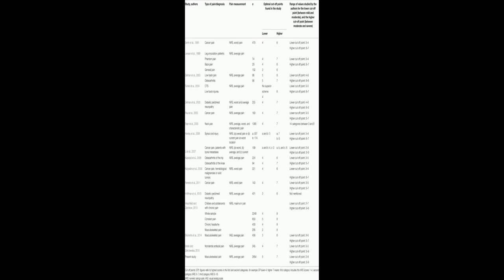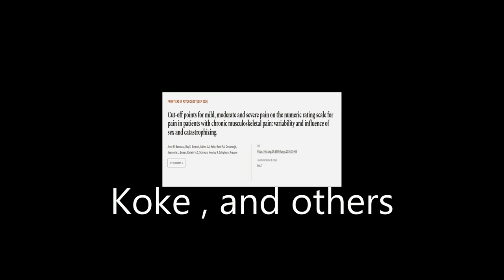Cut-off points for mild, moderate and severe pain on the numeric rating scale for pai... | RTCL.TV